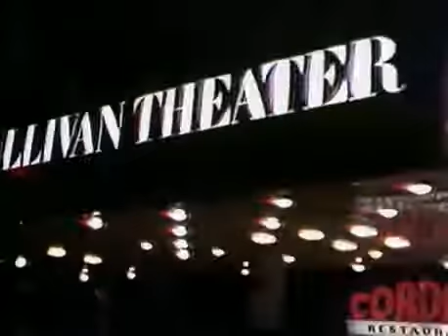Blondie - Heart Of Glass Video Oficial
Otra de mis canciones preferidas de la música disco espero les guste